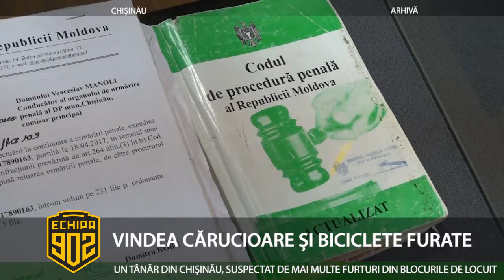VINDEA CĂRUCIOARE ȘI BICICLETE FURATE